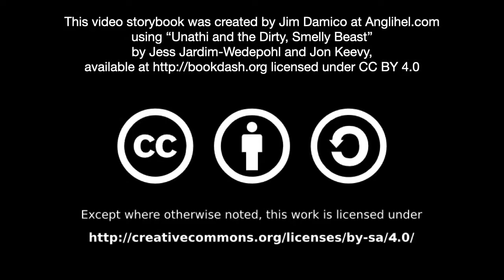[3.0] - Unathi and the Dirty Smelly Beast - (read aloud video story book @ Anglihel.com)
Unathi and the Dirty, Smelly Beast
by
Bongani Kona (Editor)
Jess Jardim-Wedepohl (Illustrator)
Jon Keevy (Writer)
Thokozani Mkhize (Designer)

Something is following Unathi…

Read by Caroline Conner